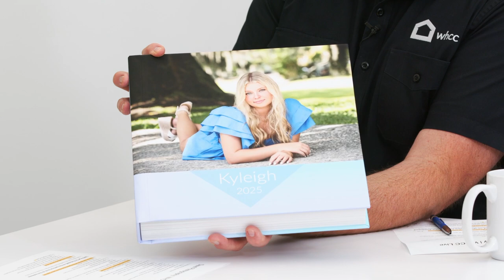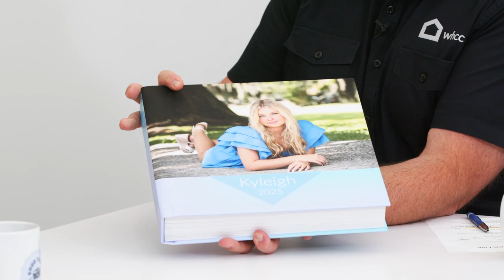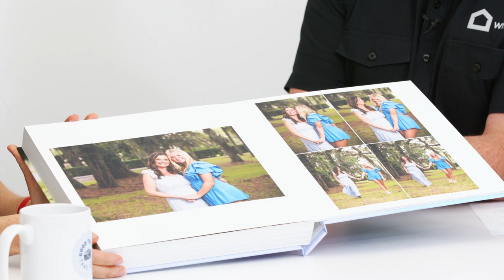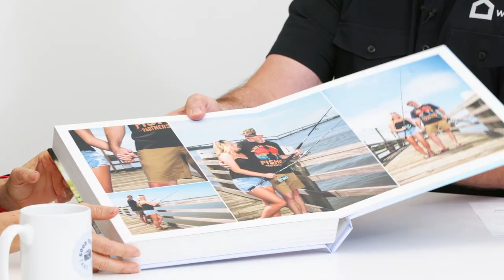Partnering with Parents | Davel Photography | WHCC Live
Kara Davel & Michele Wurster breakdown the importance of partnering with parents.